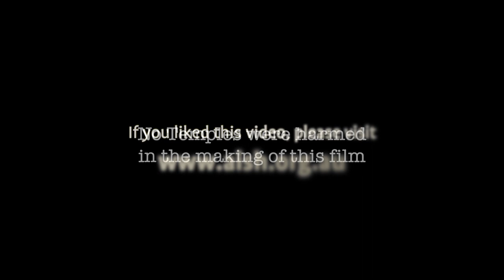July: It's never too early to fix a problem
It's never too late to fix a problem. But it's never too early to start either.